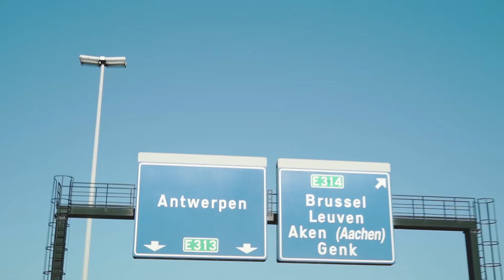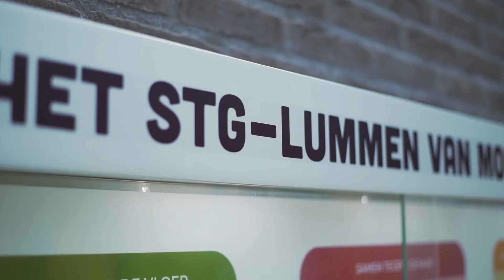My Ignition: Luk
Luk De Leeuw, HR Manager at STG Lummen, is ignited by people.

De Leeuw’s experience in the industry spans two decades where he assumed various sales positions before finding his niche in human resources.